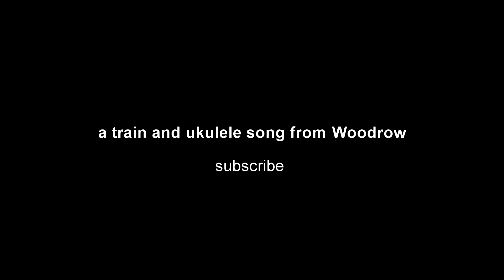Angle rock (ukulele chords and lyrics)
to celebrate my 300th subscribers this is a song recorded a long time ago by a friend .. its a maths song about angles.. enjoy